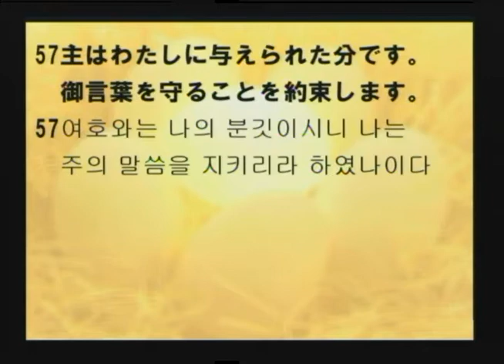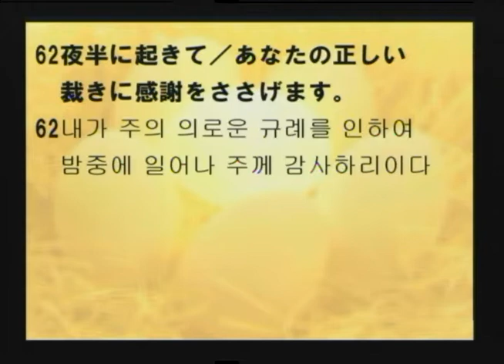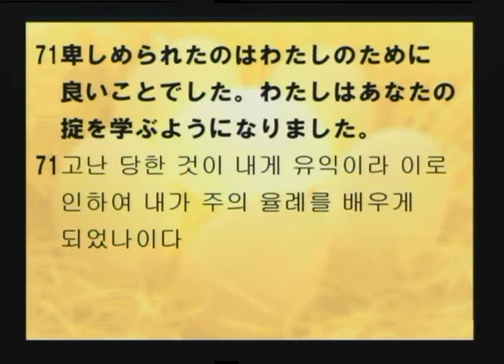2021-03-21 고난을 당함으로 배우게 되는것(주일예배)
제목: 고난을 당함으로 배우게 되는것

題目：苦しみに会って学ぶようになること
本文：詩篇 119:56-72